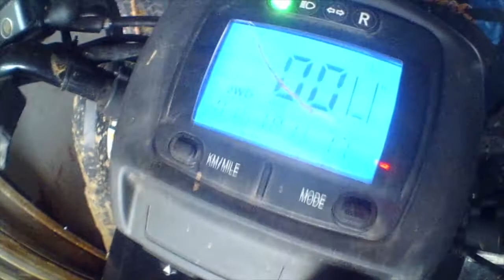Зимние покатушки на Стелс ATV 300 Stels Atv 300 in winter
Видео получилось про то, что я так и не поменял наконечник свечи :)